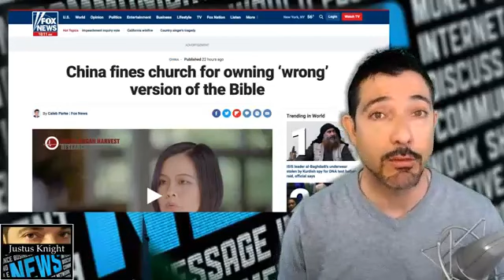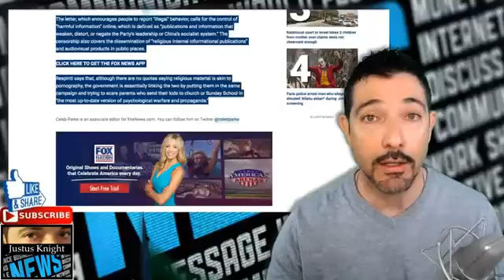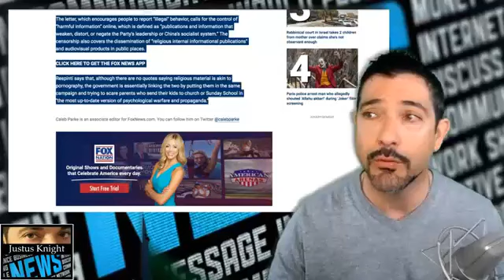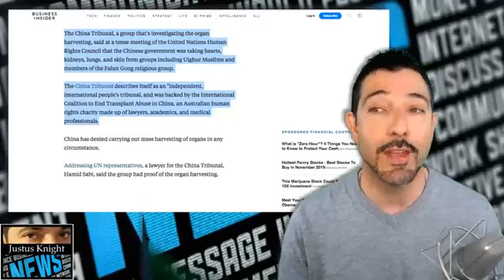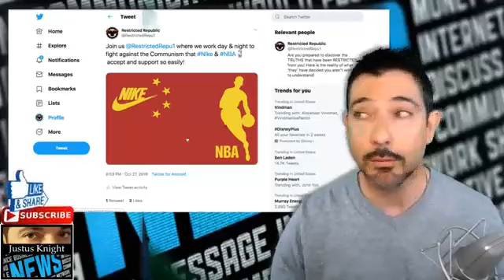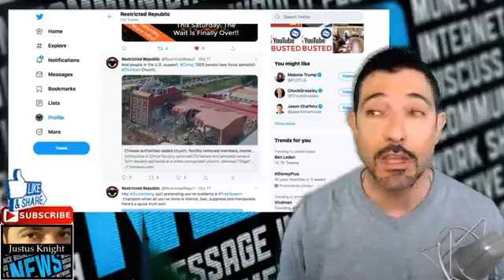The Satanic Evil China , Does The UNTHINKABLE